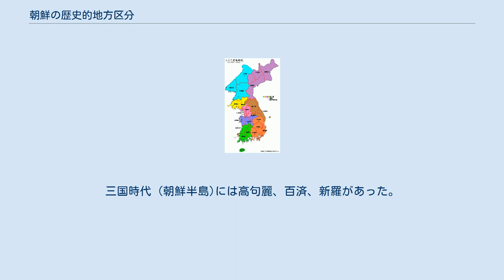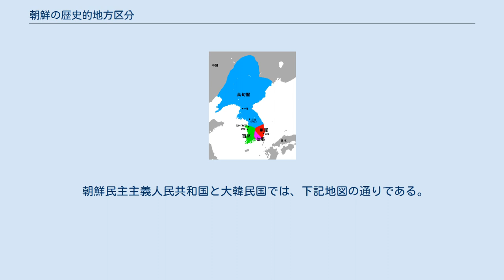朝鮮の歴史的地方区分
朝鮮の歴史的地方区分は、下記の地図のような変遷があった。
 紀元前108年に漢四郡（楽浪郡、真番郡、臨屯郡、玄菟郡）が置かれた。
南部には馬韓、辰韓、弁韓の三韓があり、原三国時代とも言われる。
204年に帯方郡が置かれた。
三国時代 (朝鮮半島)には高句麗、百済、新羅があった。
新羅は三国を統一してから、九州（구주）（漢州（한주）、朔州（삭주）、溟州（명주）、熊州（웅주）、全州（전주）、武州（무주）、尚州（상주）、良州（양주）、康州（강주））を定めた。
後三国時代には、後高句麗、後百済、新羅があった。
高麗では、995年に十道（십도）（関内道（관내도）、中原道（중원도）、河南道（하남도）、江南道（강남도）、嶺南道（영남도）、嶺東道（영동도）、山南道（산남도）、海陽道（해양도）、朔方道（삭방도）、浿西道（패서도））を置き、1018年には五道両界（오도양계）（楊広道（양광도）、慶尚道（경상도）、全羅道（전라도）、交州道（교주도）、西海道（서해도）、北界（북계）、東界（동계）を置いた。
李氏朝鮮では朝鮮八道が定められた。
1895年には二十三府制となったが、1896年には十三道制が定められ、日本統治時代の朝鮮でも引き継がれた。
 朝鮮民主主義人民共和国と大韓民国では、下記地図の通りである。